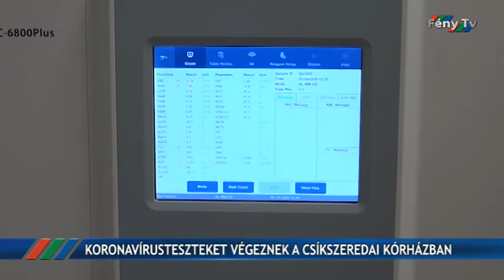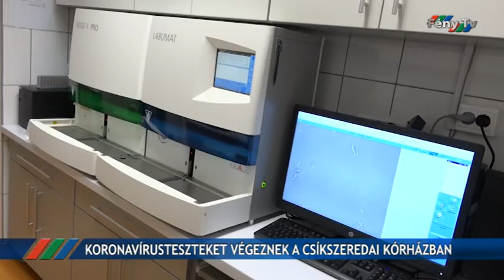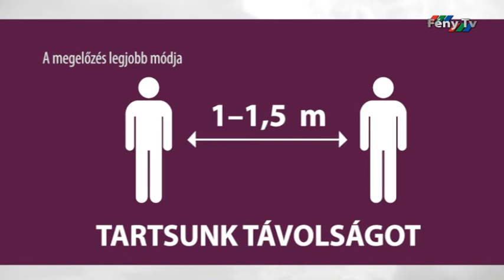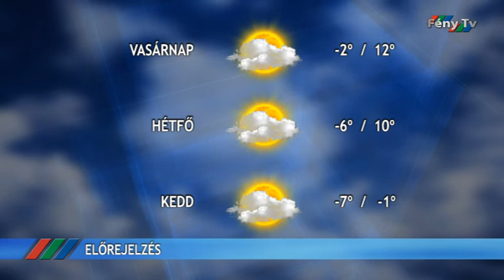Fény Pont 2020. március 27.